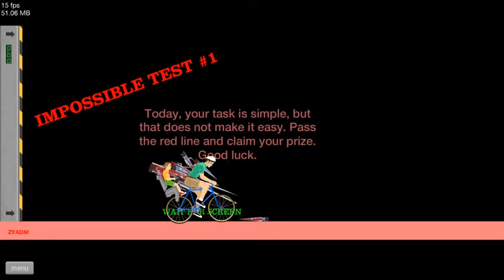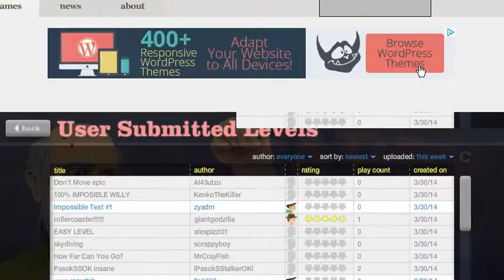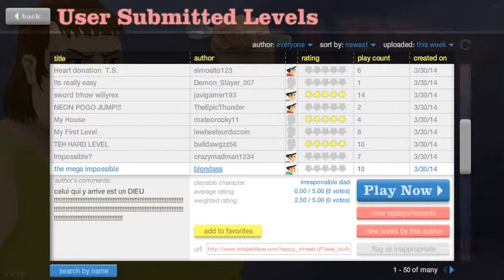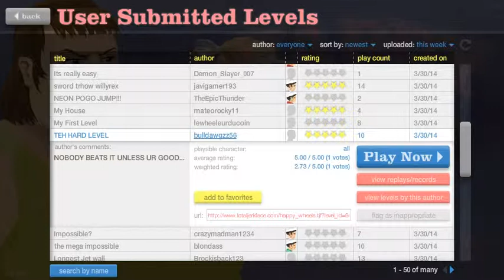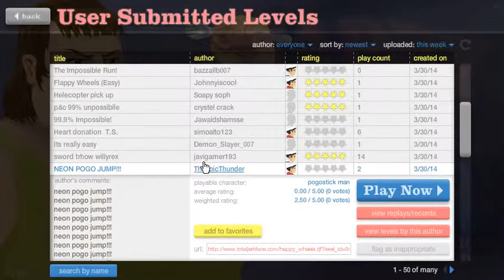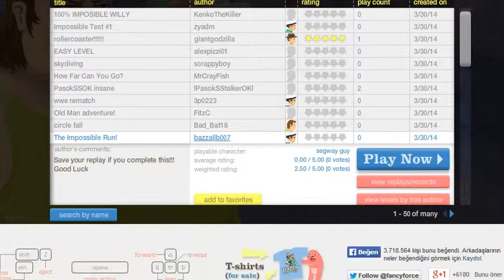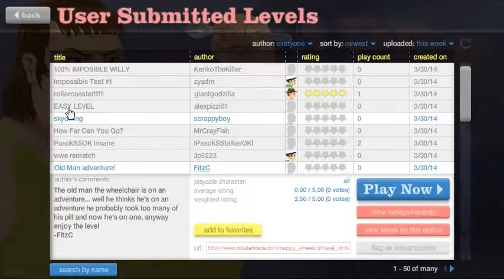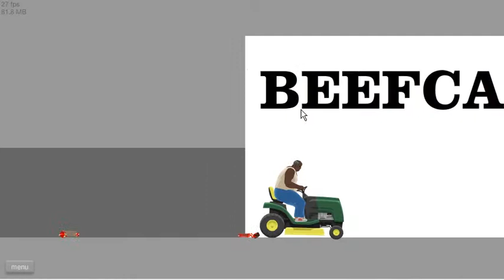kingtahsin ile Happy Wheels 1 Bölüm ''Kasap''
Bu da yeni bir seri olucak.Buy arada canlandırmalarda kötü olabilirim o yüzden pek yapmıyorum.Neyse de modlu minecraft'da bir bölüm çekmiştim ama yükeleyemedim /: sonra bir şeyler oldu silmek zorunda kaldım.Bu arada en yakın zamanda mc videolarım gelicek birde habbo tr final videom gelicek :)